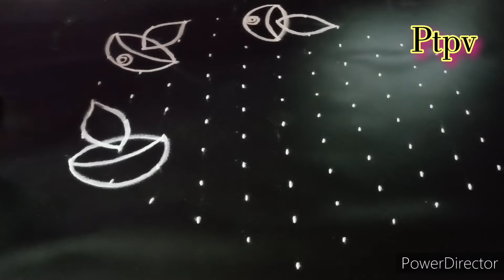11 dots easy deepam 🪔 rangoli/கார்த்திகை மாத கோலம்/simple rangoli/11 to 6 dots rangoli/small kolam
Hi friends,

here i upload 11 to 6 dots beautiful latest design simple & easy rangoli design  @PTPV..  And also i want to upload more and more beautiful creative rangoli kolam muggulu design..

My tutorial will show you how to draw beautiful indian traditional art patterns using materials such as dry rice flour, coloured sand and flower petals rangoli designs..

Kolam is a form of drawing that is drawn by using white powder mixed with rice flour.. and synthetically coloured powder in the entrance of the house.. kolam is a auspicious and symbolic which runs deep into our culture..

Everyday women used to wake up at early morning and clean up the entance of the house, then sprinkle water and decorate the entrance of their house with this beautiful rangoli..

My videos include all types of kolam like sikku kolam neli kolam melikala muggulu kambi kolam chinna kolam chikku kolam rangoli kolam padi kolam.. you may draw the lines step by step as it is shown in this video & each of my video will be have awesome newyear muggulu sankaranthi muggulu chukkalu muggulu chukki rangoli daily kolangal pulli vacha kolam pongal rangoli diwali rangoli easy kolam patterns karthikai masam rangoli deepam rangoli diya muggulu vinayaga chathurthi muggulu varalakshmi viratham muggulu tipkyanchi rangoli dhanurmasa rangoli rathasapthami special rangoli vinayagar chathurthi special rangoli vinayagar chavithi muggulu ganesh chathurthi special kolangal pongal kolam sikku kolam poo kolam peacock rangoli designs pandaga muggulu padi muggulu padi kolam pulli vacha kolam melika muggulu kambi kolam gokulastami special rangoli janmastami special rangoli krishna jayanthi kolam lord krishna rangoli friday kolam flower rangoli festival rangoli beginners rangoli simple muggulu pulli kolangal small kolam easy kolam friday muggulu festival rangoli flower muggulu melikala muggulu all dots rangoli dots rangoli design shanku muggulu sangu kolam puratasi special rangoli puratasi maadha kolangal pandigai maadha kolangal pulli kolangal navaratri kolangal navaratri rangoli navaratri golu saraswathi pooja rangoli vijayadhasami rangoli dasara rangoli too..